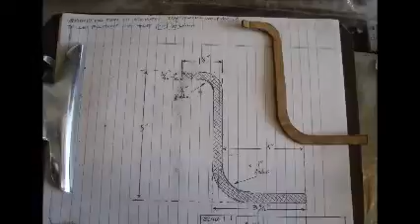Motorcycle Lift Fail and Redux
Dirt roads and heavy loads have taken their toll. Refitting a new heavier hitch without the lift should see them through.